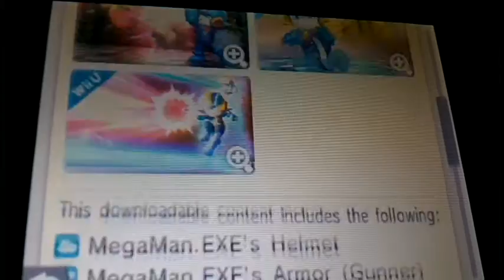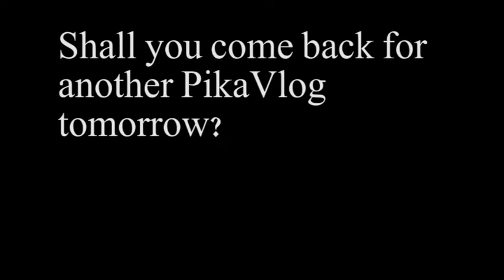I Have To Go To Summer School (Day 142 - 06/15/15)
Summer school... boo.
Smash DLC... Yay!